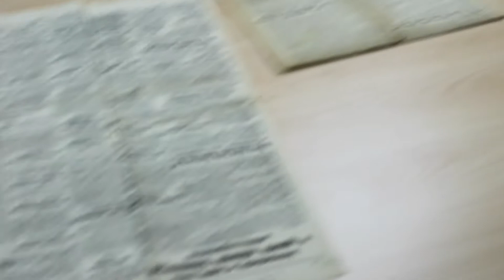Dzieci w powstaniu warszawskim - spotkanie z o. ppłk Bogdanem Augustyniakiem w PMDK w Lubartowie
21 lutego 2018 r.  dzieci i młodzież z PMDK w Lubartowie wzięła udział w spotkaniu "Dzieci w powstaniu warszawskim", prowadzonym przez o. ppłk Bogdana Augustyniaka, kapucyna i wojskowego.
Br. Bogdan Augustyniak, obecnie wikary domu w lubartowskim klasztorze oo. kapucynów, jest urodzonym warszawiakiem, a oprócz tego - 9 lat był przełożonym klasztoru przy ul. Miodowej na warszawskiej Starówce. Jest to miejsce szczególne dla polskiej historii: w okresie powstania warszawskiego walczyły tam dwa ugrupowania - Batalion „Gozdawa” i Dywizjon Motorowy. W klasztorze żołnierze powstania urządzili swoje archiwum, przechowywali sztandar i inne pamiątki, dlatego stał się dla powstańców miejscem szczególnym, do którego wracali ze wspomnieniami jeszcze wiele lat po wojnie. Dzięki tym spotkaniom br. Augustyniak usłyszał wiele ciekawych historii z powstania warszawskiego, które dziś przekazuje młodym słuchaczom. Wychowankowie PMDK mieli okazję także obejrzeć pamiątki z powstania, które przyniósł ze sobą br. Bogdan.